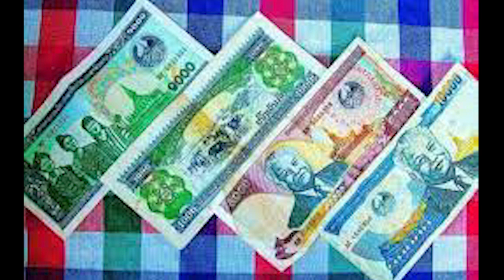Xov Xwm 19/7/2022: Cov Tebchaws Koomsam Tsis Yuav Cai Thiab Kev Kub Ntxhov Ntau Lub Tebchaws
► Producer: Hmong Tv Xov Xwm
- Zoo Siab Txais Tos Txhua Tus tuaj saib thiab txhawb nqa kuv Hmong Tv Xov Xwm .Vam tias nej txhua tus yuav txhawb kuv tshooj channel no.

Hmong_Tv_Xov Xwm
© Copyright by:  Hmong Tv Xov Xwm☞ Do not Reup